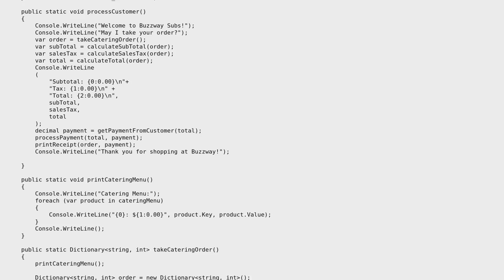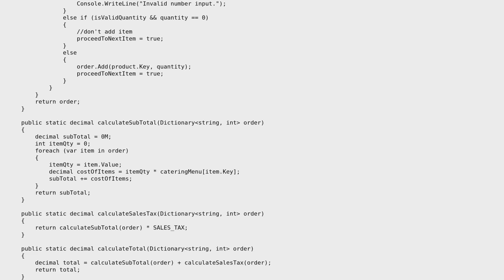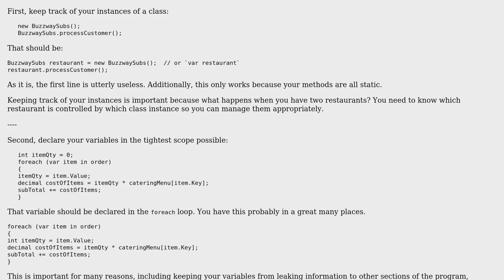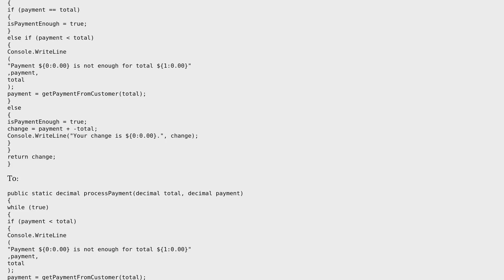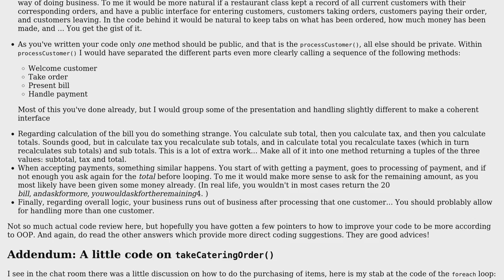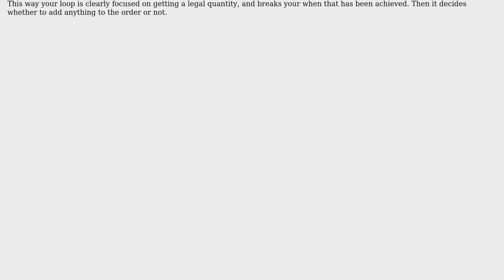Code Review: "Welcome to Buzzway Subs!" (3 Solutions!!)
Code Review: "Welcome to Buzzway Subs!"

With thanks & praise to God, and with thanks to the many people who have made this project possible! | Content (except music & images) licensed under CC BY-SA | Music | Images & others | With thanks to user Phrancis user holroy user Caridorc and the Stack Exchange Network Trademarks are property of their respective owners. You are responsible for your own actions.